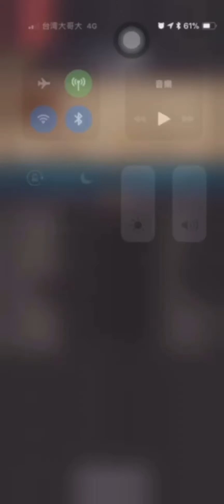Clash of king Zeroed EVREL With shield k545